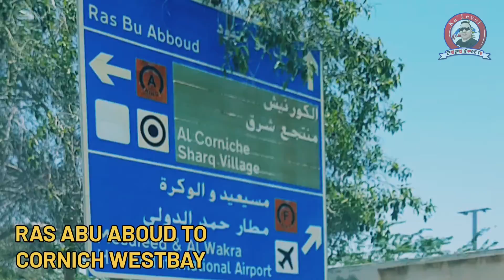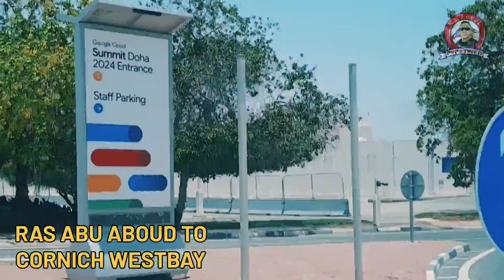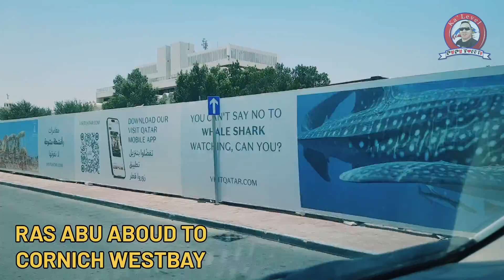RAS BU ABOUD TO CORNICH DOHA QATAR 🇶🇦...!!!